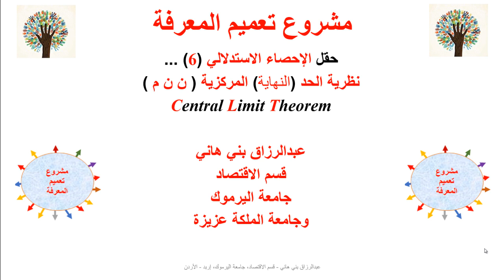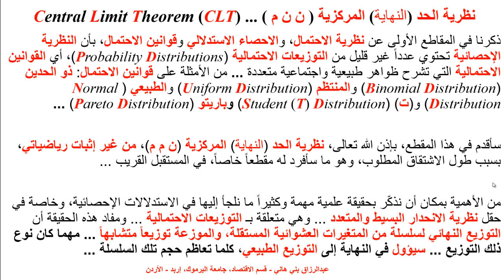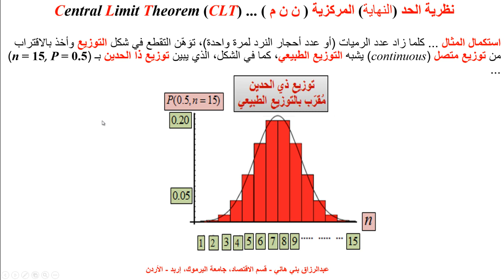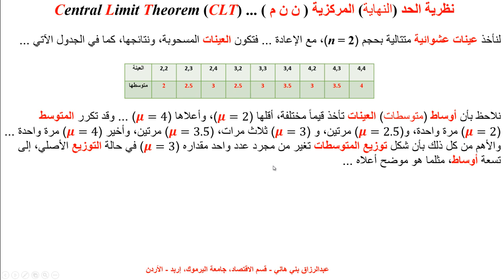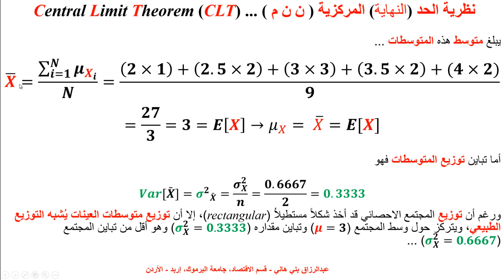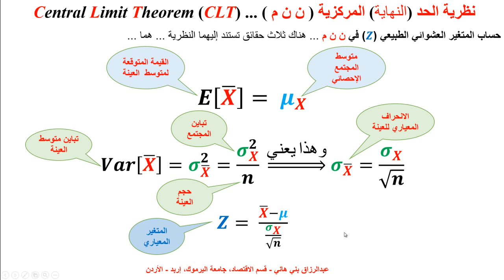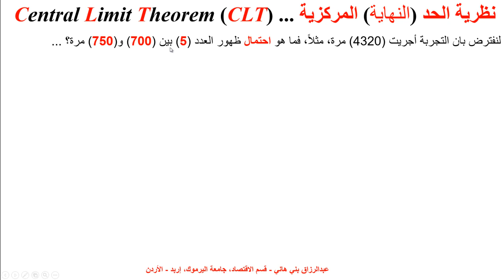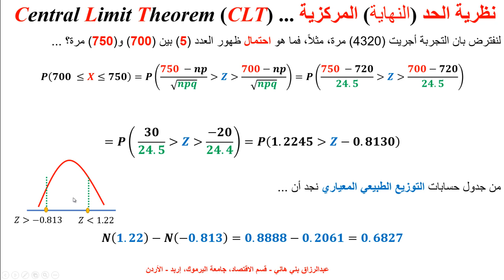نظرية الحد أو النهاية المركزية Central Limit Theorem